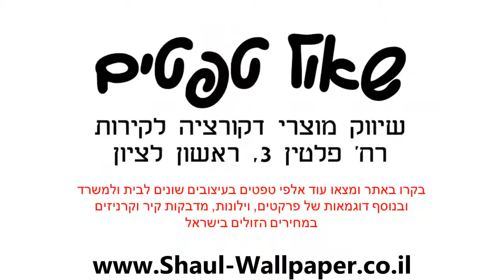טפט מדליונים בינוני בגוון אפור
טפטים לקיר, טפט מדליונים איכותי.
מידות הטפט:
רוחב הגליל: 53 ס"מ
חומר הטפט: ויניל.